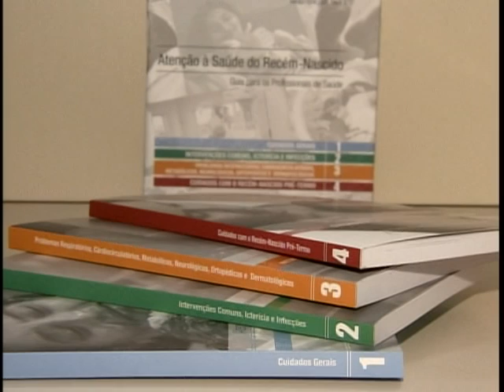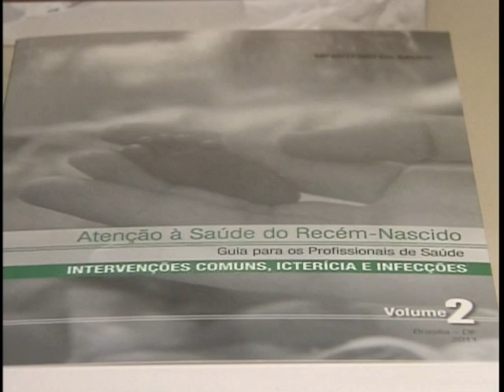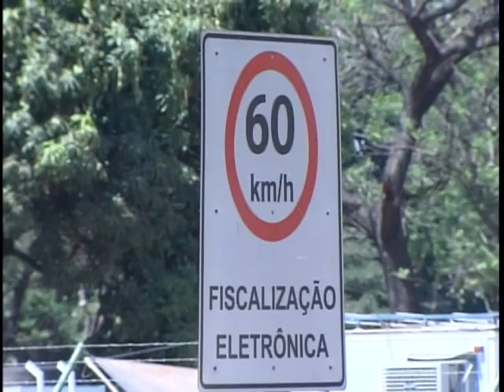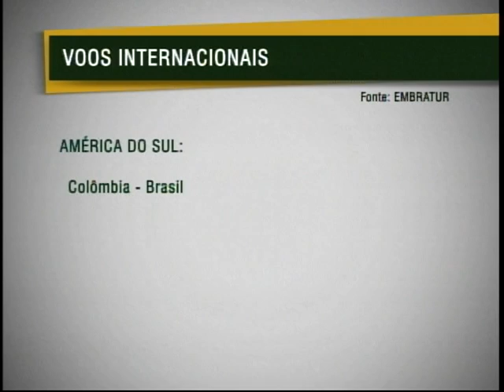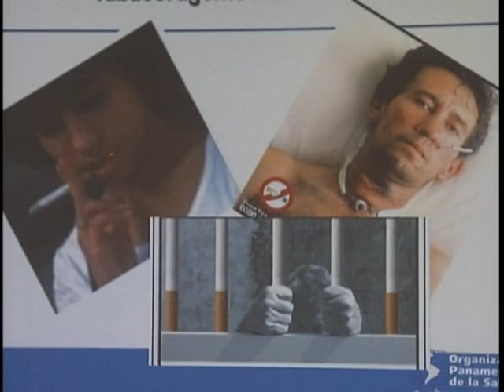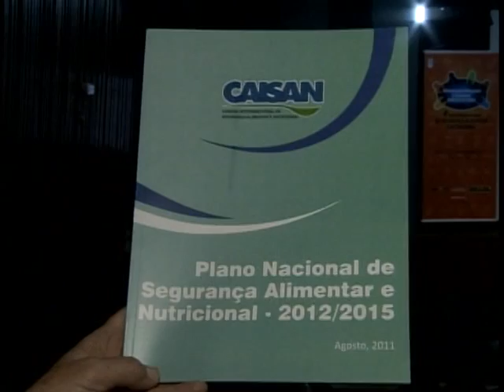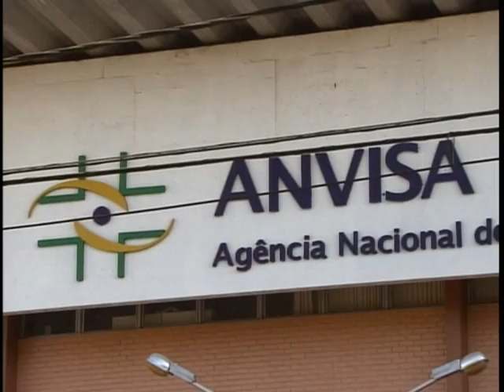Jornal NBR NOTÍCIAS na Íntegra - 17 de setembro de 2011